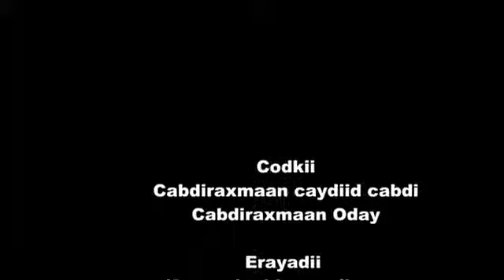Cabdiraxmaan oday Ruux Kugu Nacay Faqiirnimo XARIIRAD NEWS TV